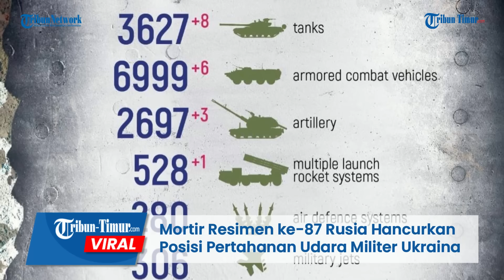Mortir Resimen ke-87 Rusia Hancurkan Posisi Pertahanan Udara Militer Ukraina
Rekamannya beredar di Telegram pada Selasa, 4 April 2023.

Sebelum mortir diluncurkan, posisi Pasukan Ukraina berhasil terungkap oleh drone pengintai Rusia.

Dalam keterangan unggahan disebutkan pasukan mortir dari resimen ke-87 menghancurkan posisi pertahanan udara dan mortir musuh ke arah Avdiivka.

Awak UAV Resimen ke-87 Rusia berhasil mencyduk posisi Pasukan Ukraina dan mortirnya serta aktivitasnya belakangan ini di kawasan pemukiman Avdiivka.

"Mortir 120 mm Rusia menyebabkan kekalahan api pada posisi terbuka nasionalis Ukraina," jelas narasi.

Tampak Pasukan Ukraina mencoba menembak jatuh drone, namun tak berhasil.

Di akhir rekaman drone juga merekam ledakan dan kepulan asap tebal pada posisi Pasukan Ukraina.

Editor: Dika
Narator: Ririn